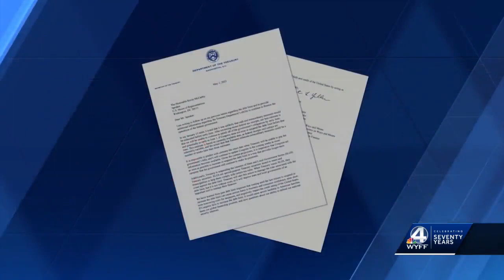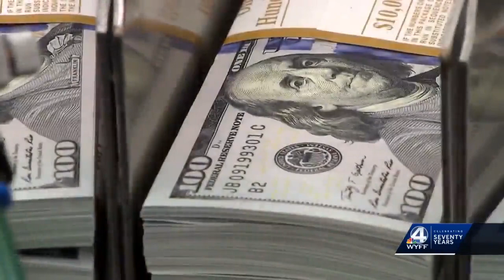WYFF News 4 Today Morning Headlines